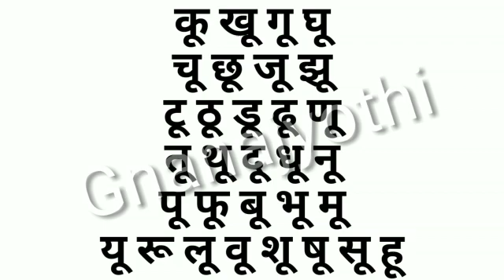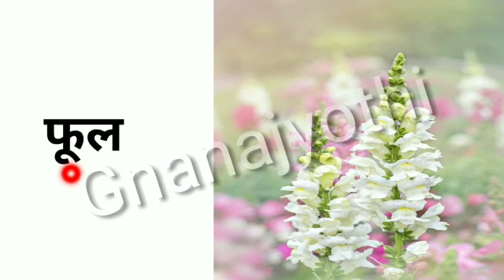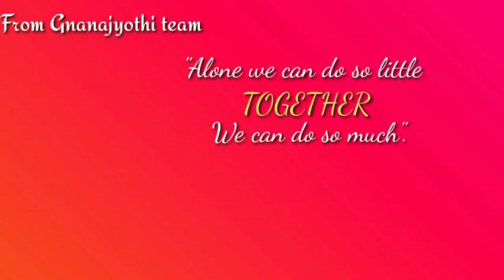| 'ऊ' की मात्रा | हिन्दी | लता. टि.आर | श्री ज्ञानज्योति शाला |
बच्चे ऊ की मात्रा सीखना चाहिए।